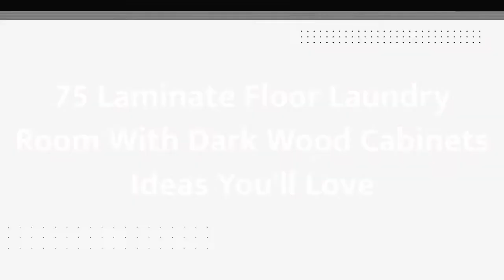75 Laminate Floor Laundry Room With Dark Wood Cabinets Design Ideas You'll Love ♡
0:00:00 - Intro
0:00:12 - Laminate Floor Laundry Room With Dark Wood Cabinets Design Ideas You'll Love: Inspirations 1 to 25
0:01:27 - Laminate Floor Laundry Room With Dark Wood Cabinets Design Ideas You'll Love: Inspirations 26 to 50
0:02:55 - Laminate Floor Laundry Room With Dark Wood Cabinets Design Ideas You'll Love: Inspirations 51 to 75